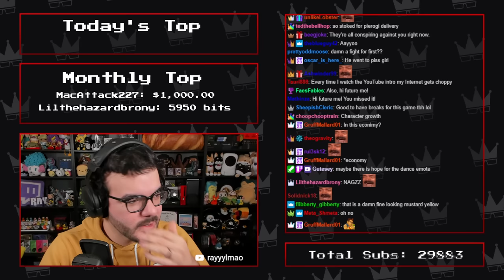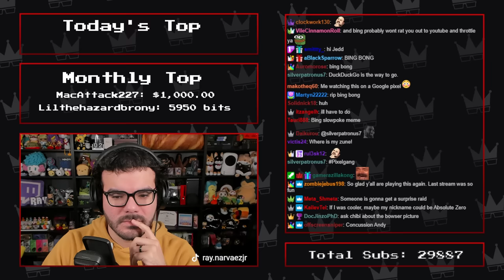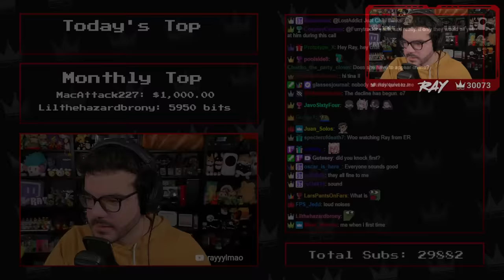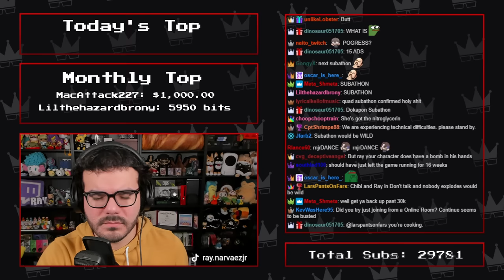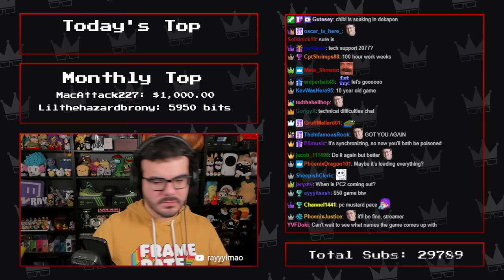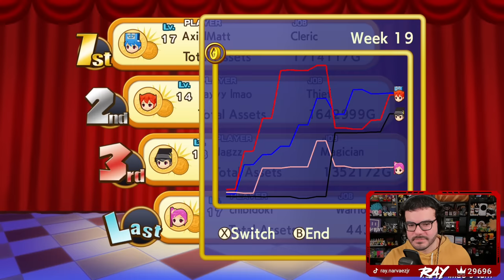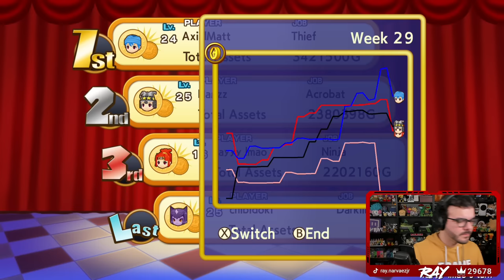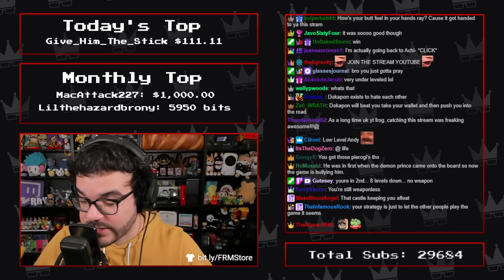Twitch Livestream | Dokapon Kingdom: Connect w/Chibidoki, Nagzz21 & Axialmatt Part 2 [PC]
Banter starts at: 0:38
Gameplay starts at: 15:56